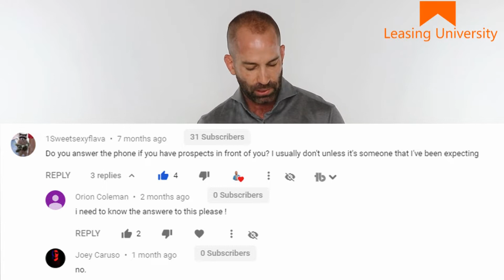Most Leasing Agents Make THIS Mistake | Leasing Agent Training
The Best Leasing Agent Training in the World. Lease 7X More Apartments in less time with less effort.  Leasing University is simple, easy to understand online leasing agent training. The training is available on-demand from any device 24X7X365.

Earn your Certified Leasing Leasing Credential in less than 30 days.

Leasing University is simple, real-world leasing agent training that gets leases.